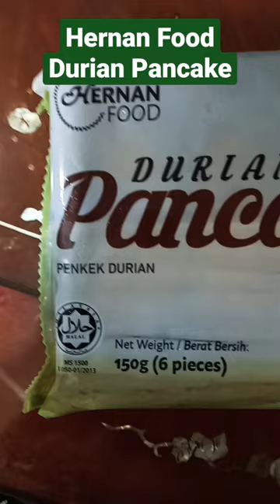Hernan food Durian Pancake